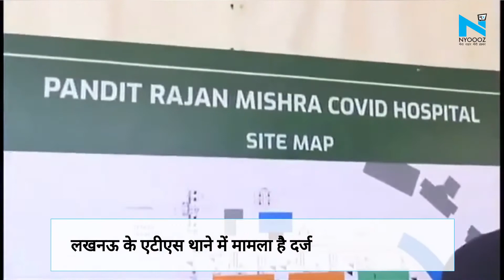धर्म परिवर्तन कराने वाले दोनों मौलानाओं पर लगेगा रासुका, संपत्ति भी होगी जब्त, CM Yogi के आदेश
सीएम योगी आदित्यनाथ अब धर्मांतरण वाले मामले पर सख्त हो गए हैं। उन्होंने आदेश दिए हैं कि आरोपियों के खिलाफ रासुका लगाया जाए, साथ ही उनकी संपत्ति भी जब्त की जाए।